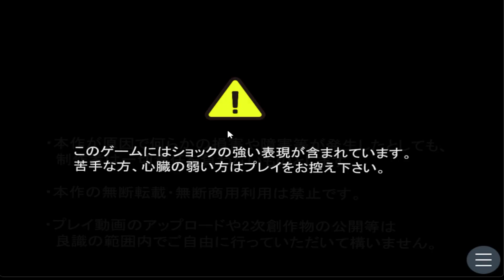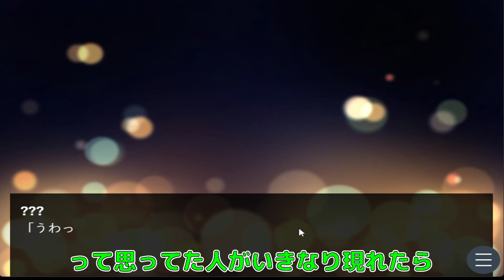【感動】1年前に消えた彼女が突然目の前に現れたら皆さんはどうします？【キミのニセモノに恋をする】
2024年 7月21日
今日の動画は、キミのニセモノに恋をするという動画になります！
うぅぅぅぅぅぅぅ😢